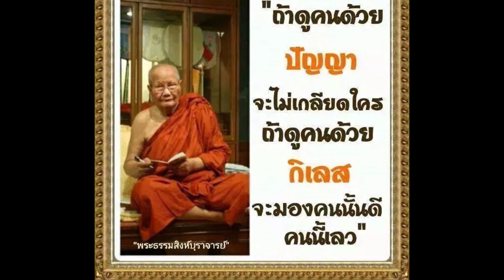ผัดกะเพราไก่ย่าง !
เครื่องปรุงหลักผัดกะเพรา
-โขลกกระเทียม พริกขี้หนูสดแห้งใช้ได้ทั้ง 2 แบบ เป็นยาสมุนไพรด้วย กะตามปริมาณที่เราผัด ชอบเผ็ดมากน้อย
-เนื้อสัตว์ที่มี เช่น กุ้ง ปลาหมึก หมู ไก่ เครื่องใน อื่นๆ
-ใบกะเพราก้านแดง กลิ่นหอมฉุนมากกว่ากะเพราก้านขาว เป็นยาสมุนไพรมีฤทธิ์ร้อน
-เครื่องปรุงอื่นๆ ผงปรุงรส น้ำปลา น้ำตาล ซอส ซี้อิ๊วขาว น้ำมันหอย